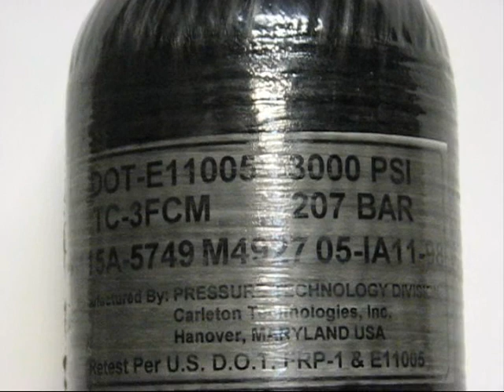110: A Tank Odyssey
its huge.